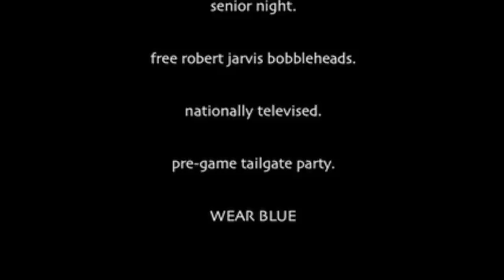Robert Jarvis Bobblehead Promo Video for ORU-North Dakota State Championship Game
Oral Roberts University men's basketball hosts North Dakota State in a winner-takes-all championship game on Saturday, February 28, at 7 p.m. (CT).  The game will be nationally televised on Fox College Sports Pacific as well as DirecTV channel 617.  Don't have FCS?  Call 1-877-2GET-FCS.